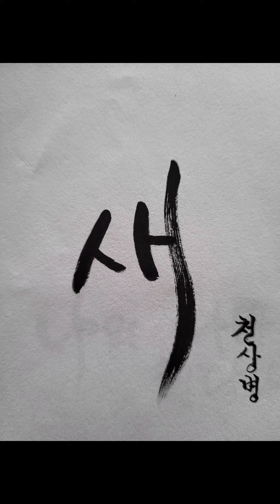[시한편 듣고 가세요][시낭송]천상병 새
천상병님의 "새" 입니다

좋아하는 시인이라
귀천과 함께 몇번이고 읽었지만
잘 읽히지 않아 미루었던 시입니다

동기 김지영 성우가 요청한 시입니다

사운드디자인:땡큐

캘리그라피:이주